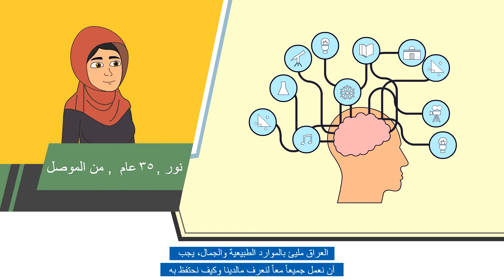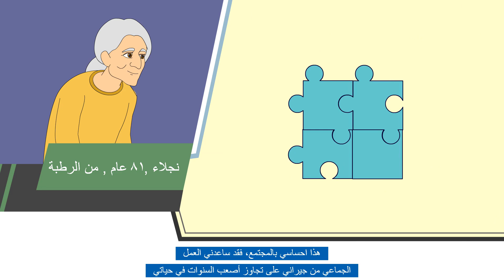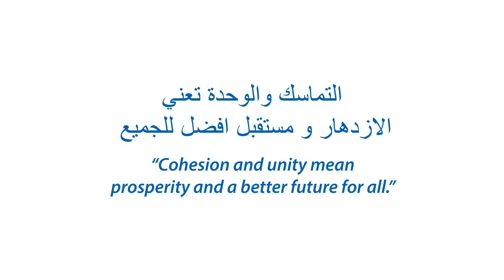ما هو التماسك الاجتماعي بالنسبة لك؟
ي اليوم_العالمي_للاعنف، لنعمل معا على تعزيز التماسك المجتمعي في العراق من خلال التثقيف والتوعية العامة.
ما هو التماسك المجتمعي شاهد لمعرفة المزيد:
يتم دعم الحملة الإعلامية لبرنامج الأمم المتحدة الإنمائي في العراق - برنامج التماسك المجتمعي، من قبل الحكومة الدنماركية.